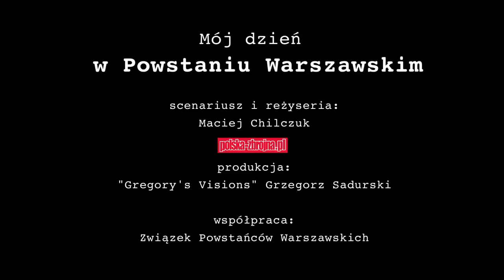Złamałam rozkaz, by zostać z rannymi - Barbara Gancarczyk „Pająk”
Cykl "Mój dzień w Powstaniu Warszawskim" Płyta DVD ze wszystkimi filmami cyklu została dołączona do sierpniowego wydania miesięcznika "Polska Zbrojna".

Produkcja: Gregory’s Visions Grzegorz Sadurski
Współpraca: Związek Powstańców Warszawskich
W czołówce wykorzystano zdjęcia z zasobów Narodowego Archiwum Cyfrowego

Serwis specjalny portalu polska-zbrojna.pl z okazji 70. rocznicy wybuchu Powstania Warszawskiego